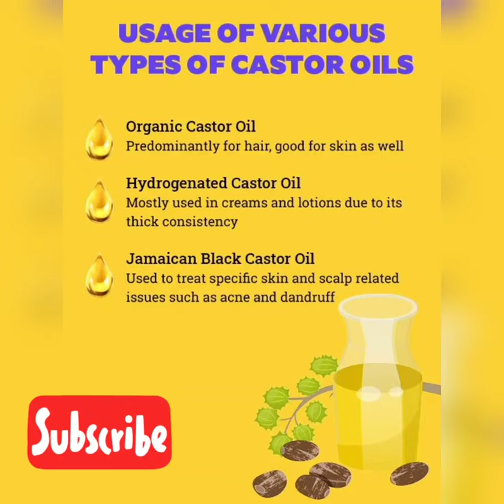🤽‍♂️Benefits of castor oil🤽‍♀️